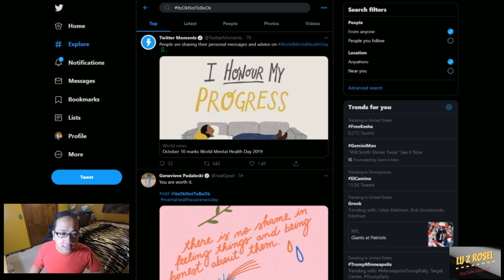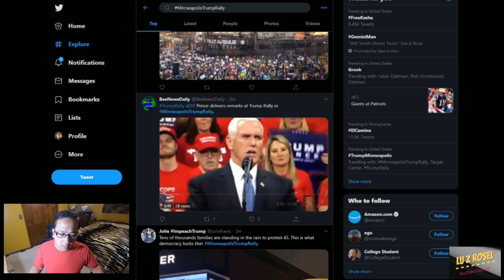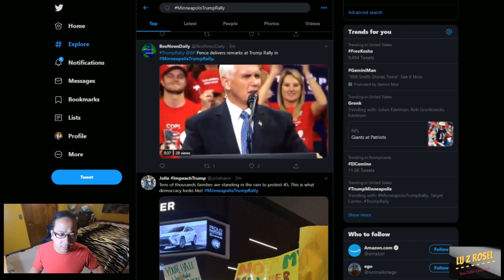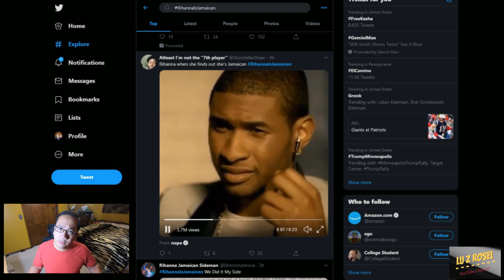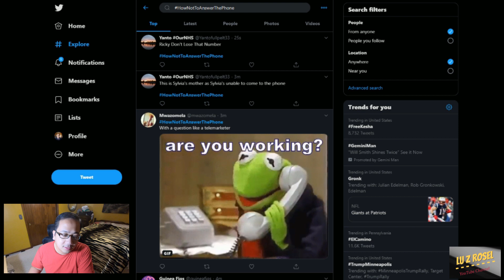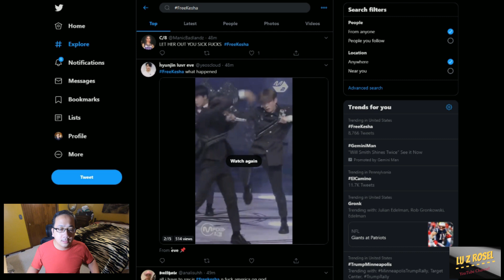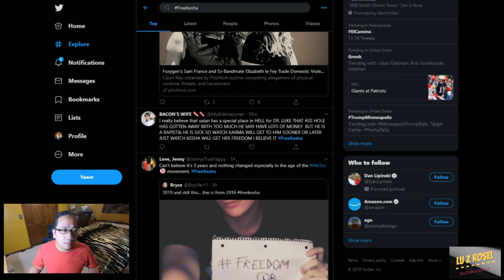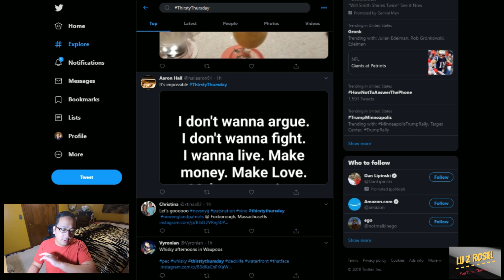What's Trending on Twitter - My Reaction & Comments #5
What's Trending on Twitter
Today's Daily Reactions from my Twitter What's Trending For You.